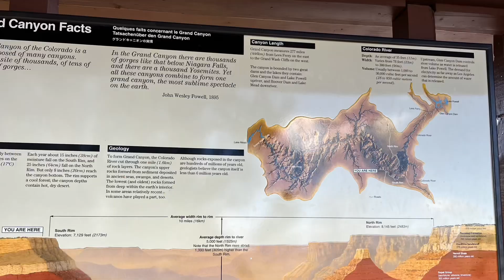DAY 5 PART 2 AT MATHER POINT IN GRAND CANYON ARIZONA - OCTOBER 24, 2023